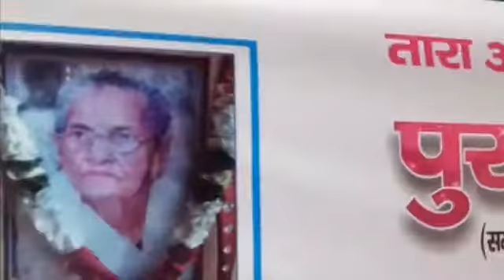RPT News Lko तारा अरोरा स्मारक समिति लखनऊ द्वारा आयोजित पुरस्कार समारोह संपन्न